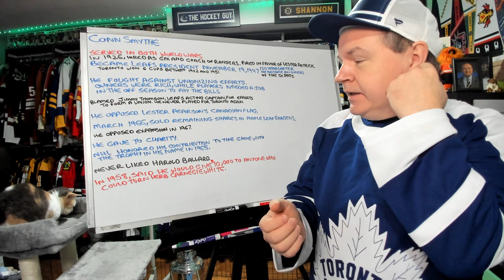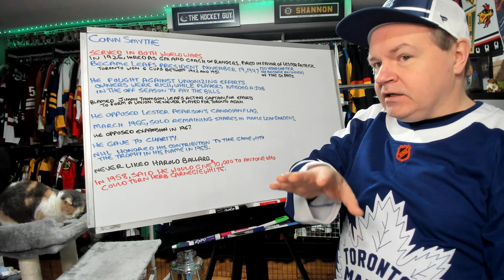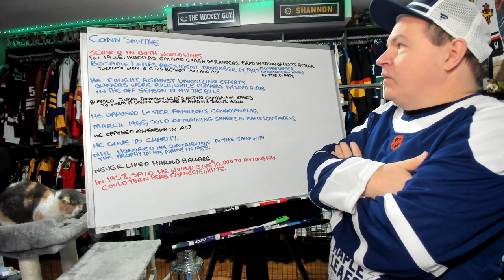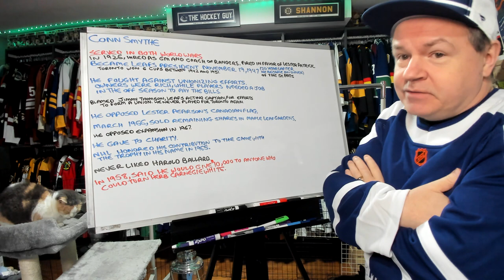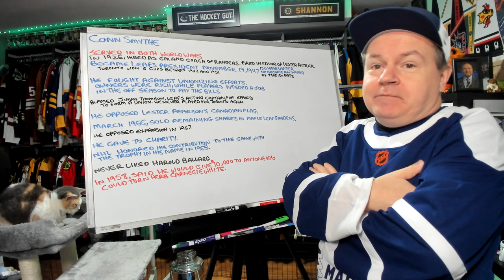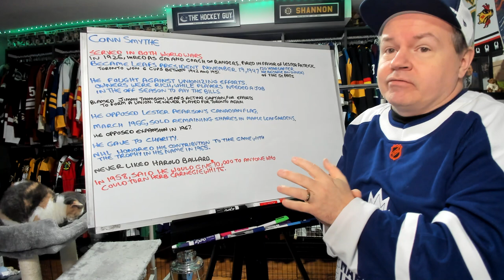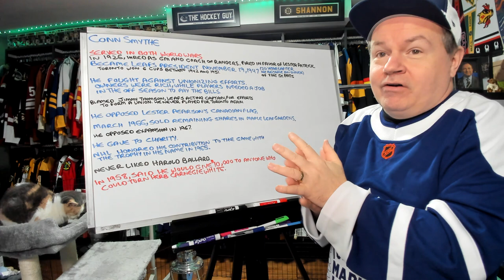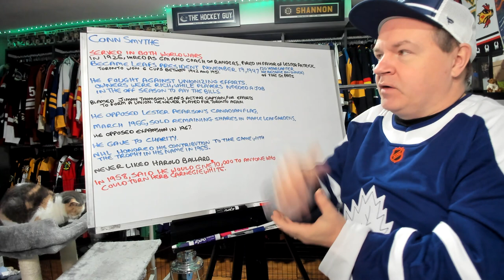Let's Talk About Conn Smythe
He was a divisive figure in NHL history. It's possible the trophy's name gets changed, of course.

Abbotsford, BC
V2S 8P1

In the USA:
Shannon Skanes
1125 Fir Avenue
Suite 119